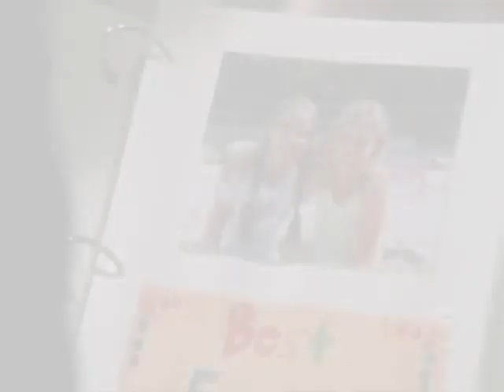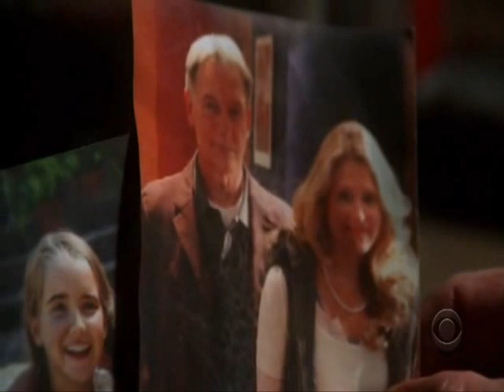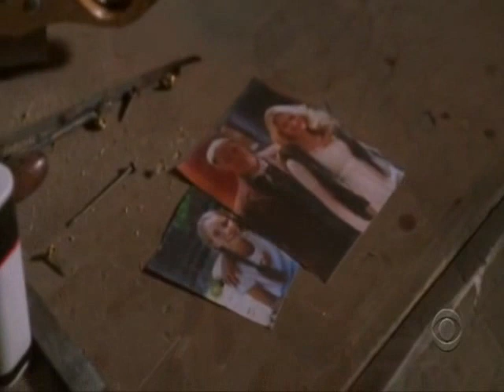NCIS - Gibbs & Kelly Daughter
music video about  episode season 5 Requiem